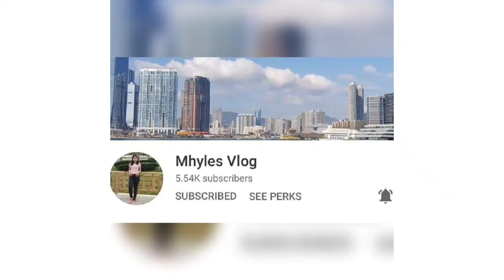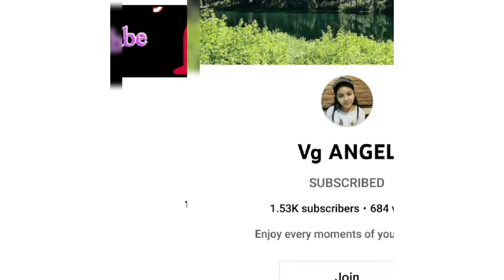SING ALONG WITH MY FRIENDSHIP|by.rowenalaresvlog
kantawan at Tawanan.lang kasama.cla dalawa